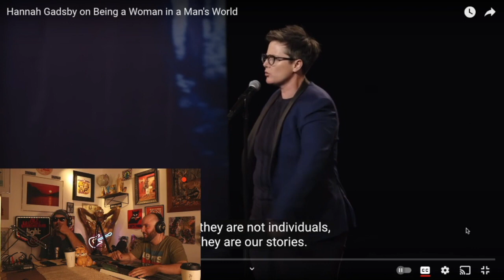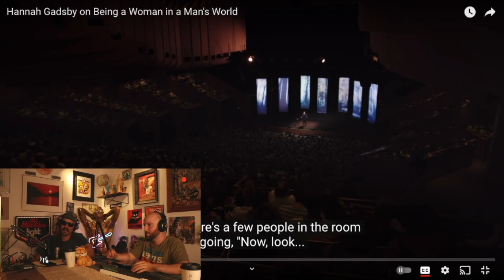Hannah Gadsby's Nanette is Hilarious! (No It’s Not)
The boys add some much needed laugh tracks to Hannah Gadsbey's Netflix special, Nanette.